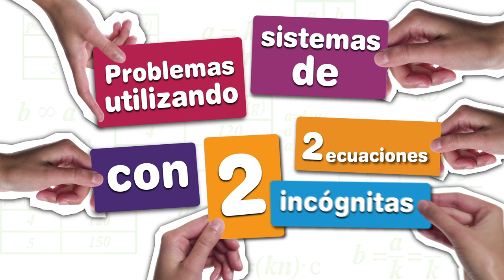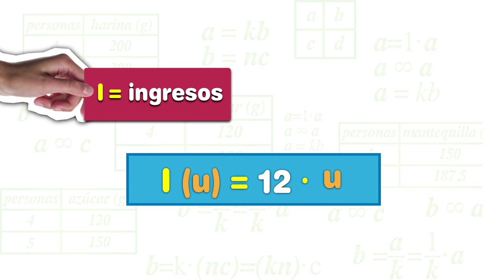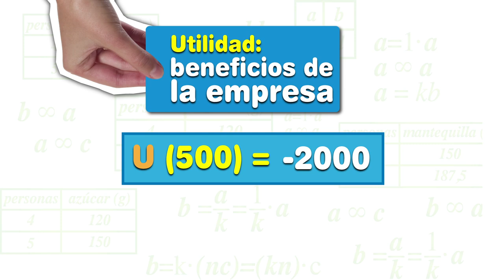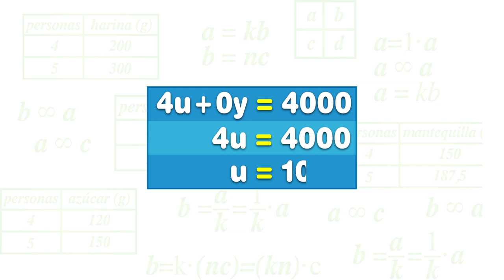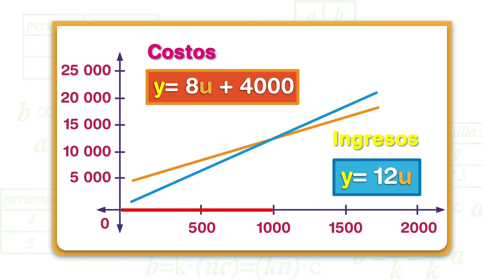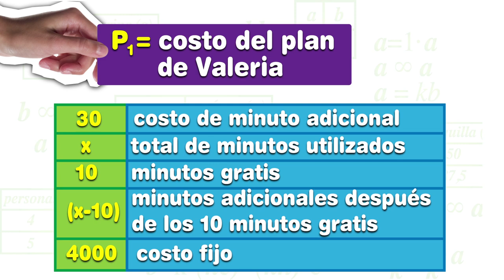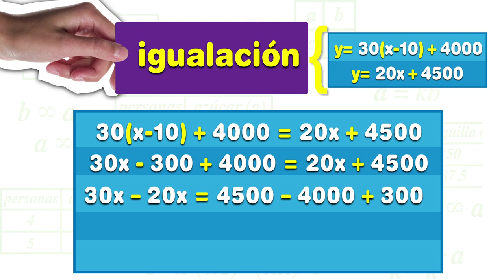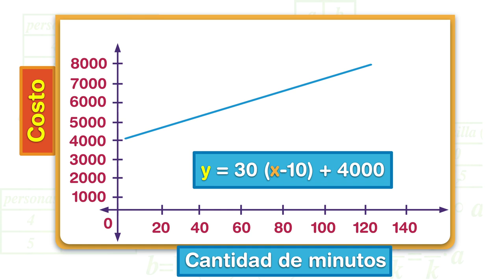Plantear y resolver problemas utilizando sistemas de dos ecuaciones con dos incógnitas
El profesor Greivin Arroyo Trejos, presenta la ejemplificación de situaciones cotidianas donde se resuelven problemas con dos ecuaciones con dos incógnitas